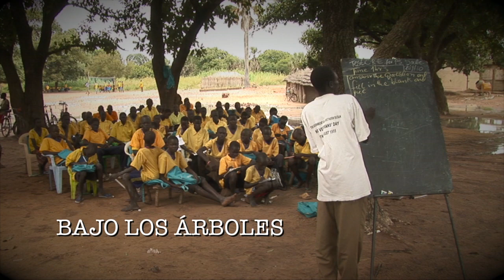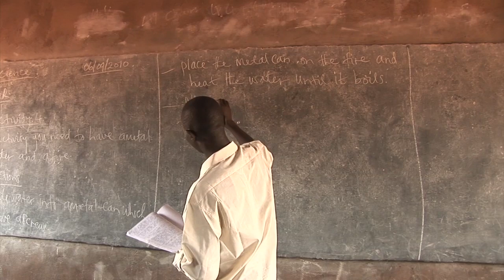Bajo los árboles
Ante la falta de medios económicos en una misión de Sudán del Sur, los misioneros instalan una escuela bajo la sombra de un árbol. Allí tanto grandes como pequeños reciben sus primeras clases.